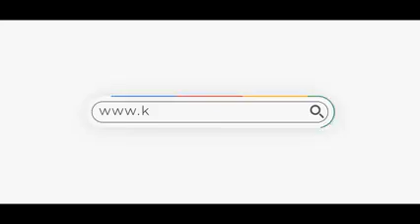Chief Secretary KP is sharing his vision on the digital governance and e-Gov interventions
کے پی کے چیف سیکرٹری ڈیجیٹل گورننس اور کے پی حکومت کی ای-گورننس مداخلتوں کے بارے میں اپنا وژن شیئر کر رہے ہیں جس سے حکومتی عمل میں شفافیت اور جوابدہی آئے گی۔ جلد ہی ای-گورنمنٹ کا آغاز کیا جائے گا۔